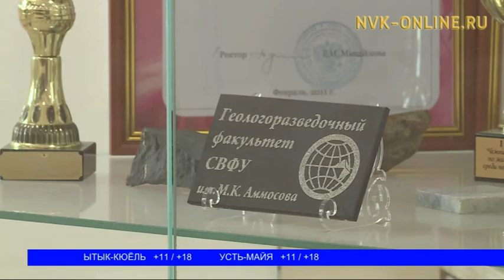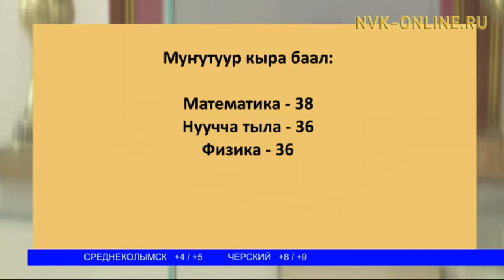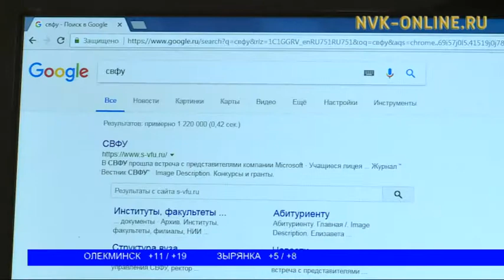ХИФУ геолого-разведочнай факультета абитуриеннары күүтэр